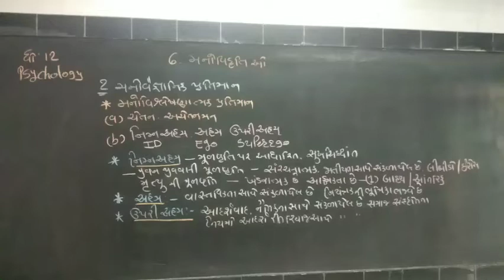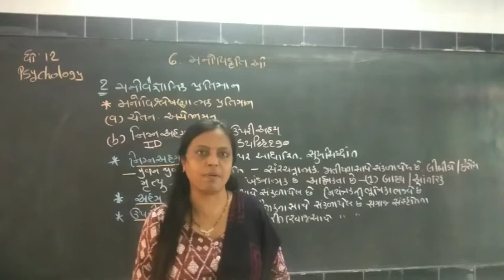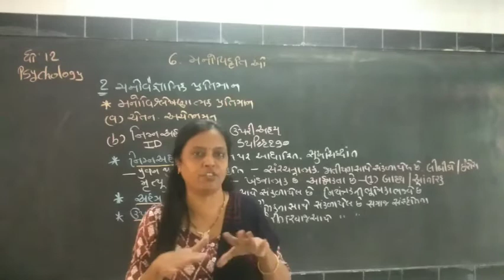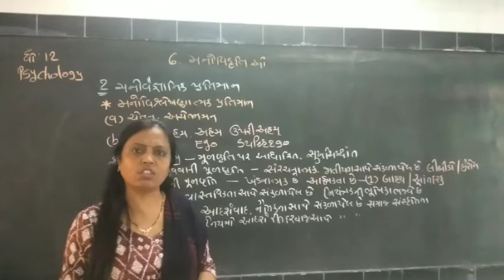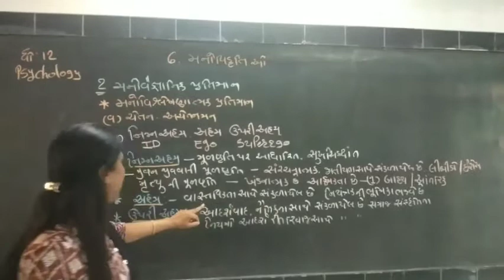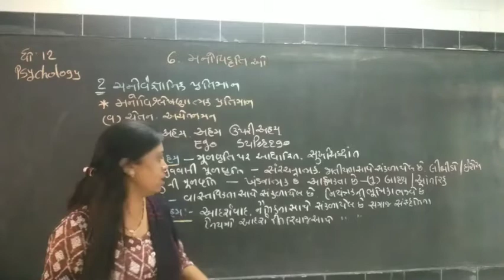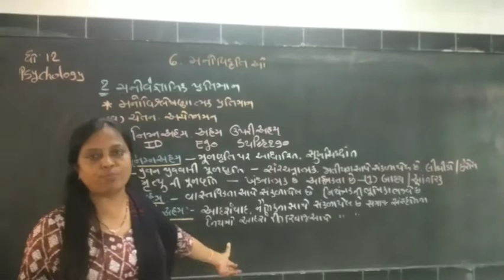Psy/Std 12/Ch 6 (part 2)/Ramani S.L.